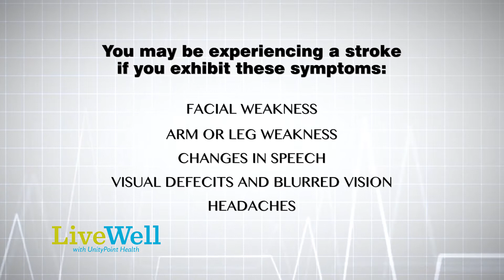What you should know about strokes & recovery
Dr. Stan Mathew, UnityPoint Health Physical Medicine & Rehabilitation Medical Director.

Every day we take care of patients that have catastrophic diseases including massive strokes – they go from not being able to speak, walk, talk, or get dressed. Sudden symptoms of a stroke include: sudden onset of facial weakness, arm or leg weakness, changes in speech, visual deficits and blurred vision and headaches.
These symptoms that happen suddenly should make you think you need to go  to an emergency room immediately. If you get to the emergency room quickly, the emergency room physician and a neurologist can evaluate you quickly – there are some lifesaving medications as well as procedures, which can make a huge difference in your outcome.
The brain continues to recover for about a year and with our rehabilitative team - including the physical, occupational, speech therapists and rehab nurses - we get them home and as independent as possible.